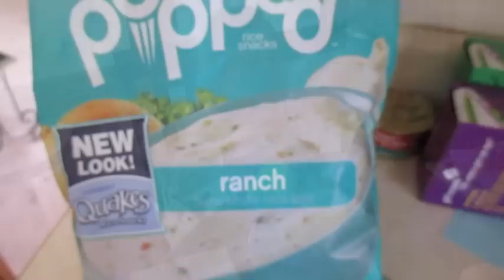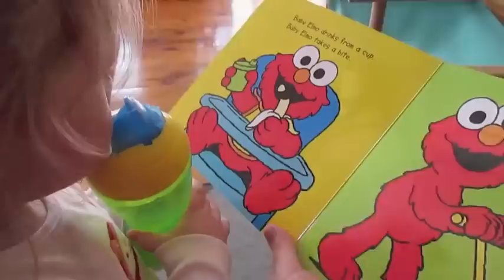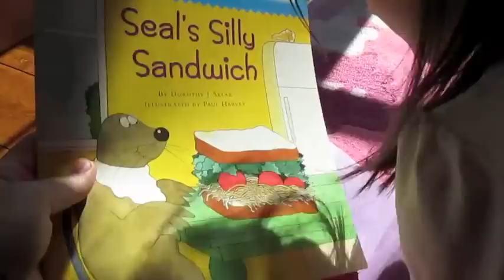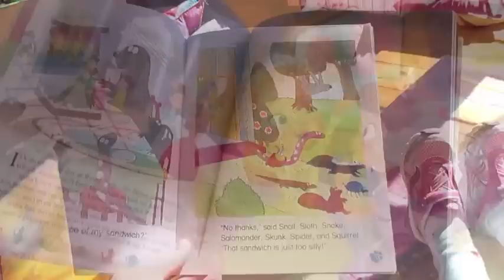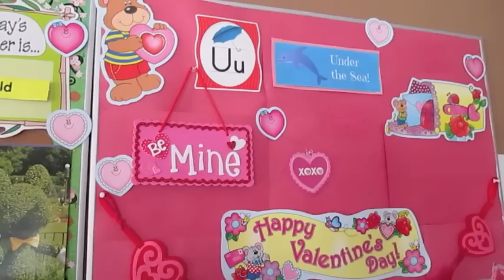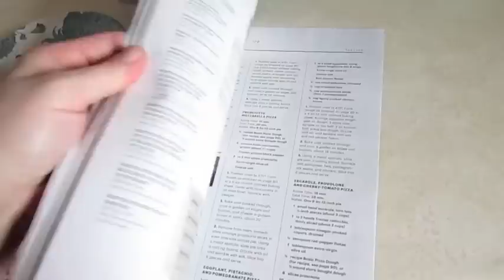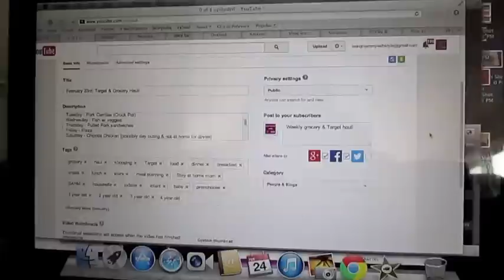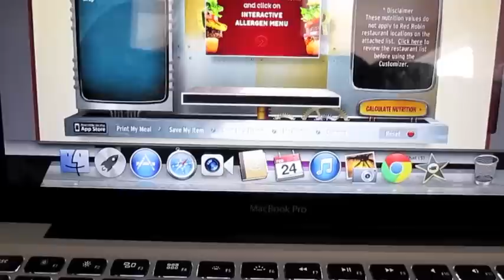February 24th: It's a long one! Date night!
We went to Zumba, had a dance party, and hubby & I had a date night!

Snail Mail:
Diana - BeingMommywithStyle